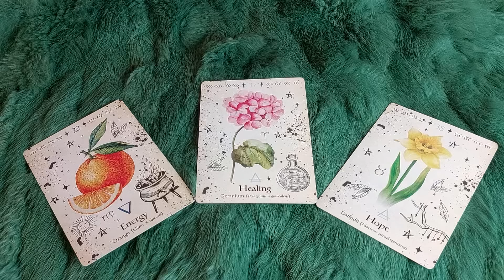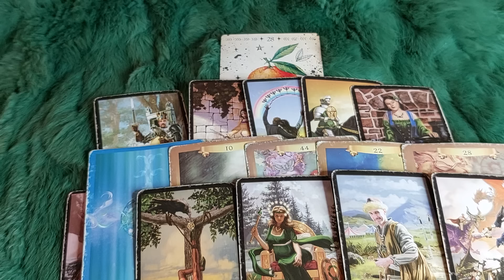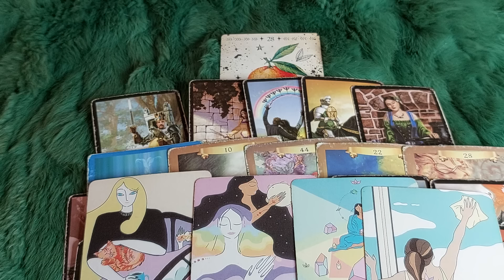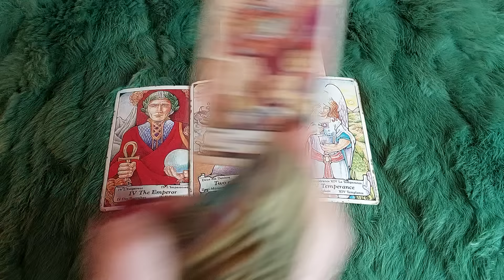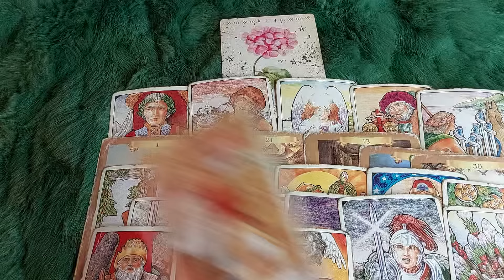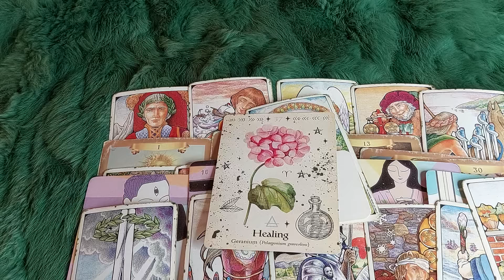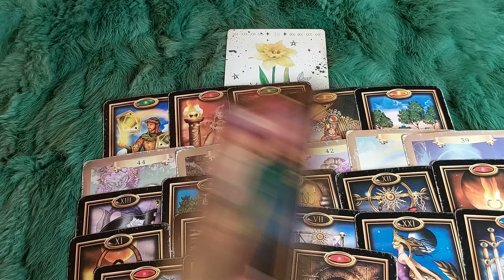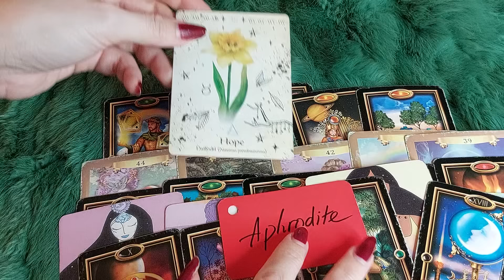BẠN TRONG 7 NGÀY TỚI (26/8-1/9/2024) MAY MẮN NHẤT ĐIỀU GÌ?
🌱 MAY MẮN BẬC NHẤT NÀO SẼ ĐẾN VỚI BẠN TRONG 7 NGÀY TỚI (26/8-1/9/2024)?  @EvelynTarot
 🌈Chọn tụ : 0:44
🌈 Tụ 1 : 1:40
🌈 Tụ 2:  24:00
🌈 Tụ 3:  40:30